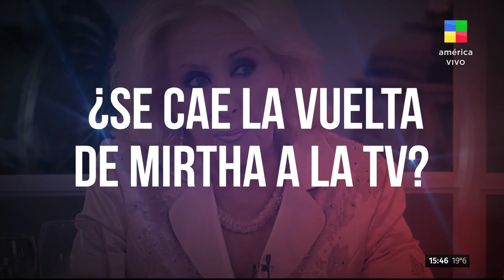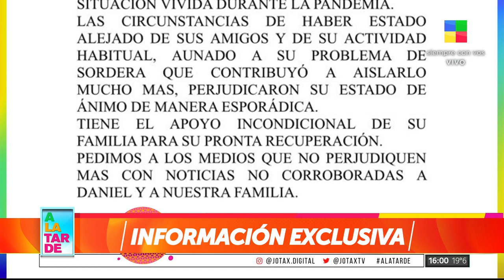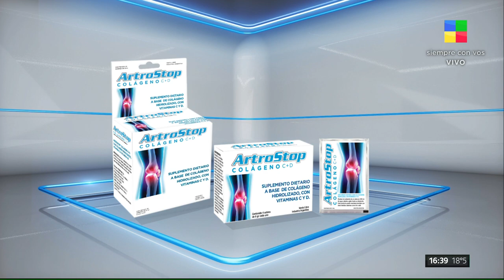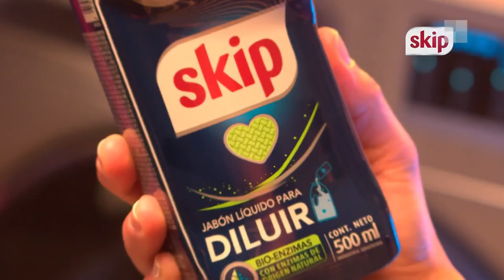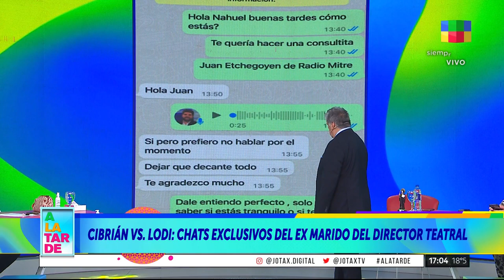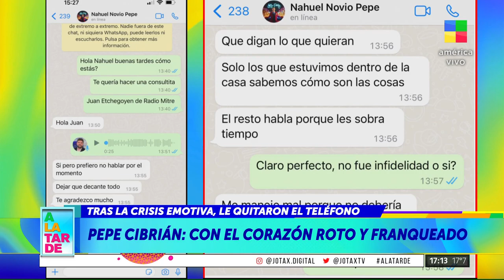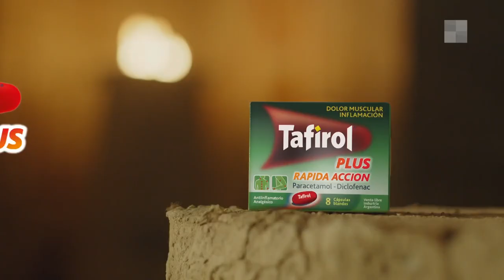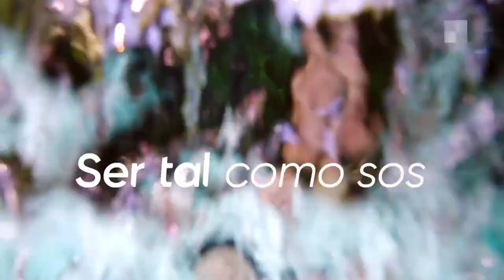La vuelta de Mirtha + Preocupa la salud de Passarella - ALaTarde | Programa completo (27/07/22)